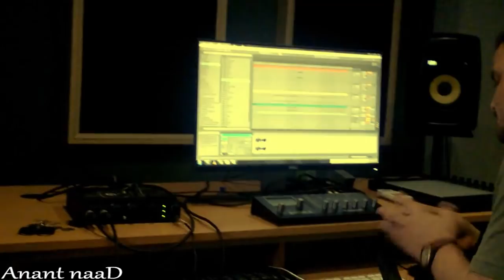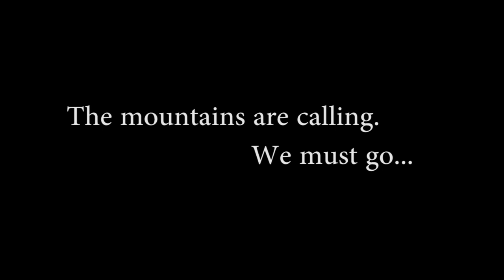कभी कभी - Kabhi Kabhi | A Song by Anantnaad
"कभी कभी सोचदु - उत्तराखंडी गीत " Kabhi-Kabhi song by Anantnaad is all about the memories of a migrated citizen of the Himalayas, who has left his home, his land to earn some money so that his family could survive. He misses the mountains, roads to Himalaya, his relatives, cultural festivals of his culture and village a lot.
Finally, The Mountains are calling...
                                     We must Go...